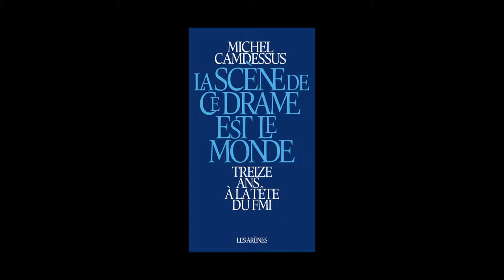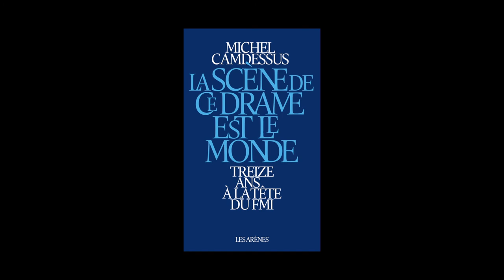Michel Camdessus - La scène de ce drame est le monde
Michel Camdessus vous présente son ouvrage "La scène de ce drame est le monde, treize ans à la tête du FMI" aux éditions Les Arènes.